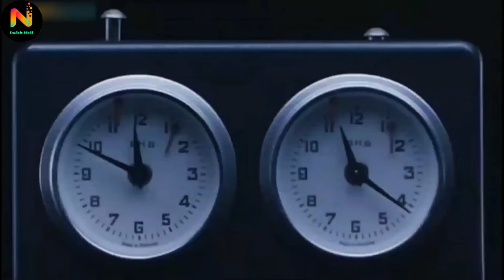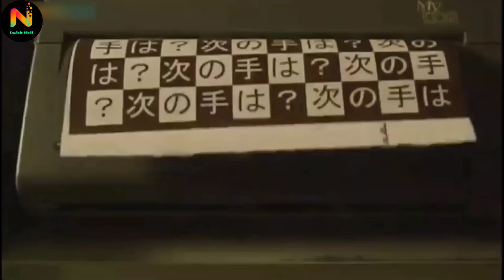Real Human Chess Game Where Losing Means Death | Movie Explained In Hindi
Movie Name - Chess: Tales Of The Unusual (2000)

Any footages and images in this video is used only to convey a message (understandable) to the audience. We don't plan to violate anyone's right. Thanks.

Movie Credits:-
Director: Mamoru Hoshi
Writers: Tomoko Aizawa, Ryoichi kimizuka, Motoki Nakamura

Tales of the unusual movie 2000
Tales of the unusual movie explain in hindi
Tales of the unusual
Trending
Bollywood
Movie explain in hindi
K drama
Survival
Summarized हिन्दी
Chinese movies explained in hindi
Monster movie explain in hindi urdu
Japanese movie explained in hindi urdu
Survival stories
Bollywood silver screen
Monster
Anokhi films
Film
True sniper story
Ending explained
Hindi voice over
Story telling
Stories
Adventure stories
Mr Alexter
Cinematic 17
Pratiksha Nagar
Hitesh Nagar
Viper Explained
LISTEN 2 ME
CHALO FILM DEKHE
MoBieTV Hindi
Movies 24x7
2024 new movie explained
Explained in hindi
2024 movies
Movie review
Film review
Movies ranger hindi
Hindi Explanation
Ending Explained
Korean movie explained in hindi urdu
South movie explanation in hindi